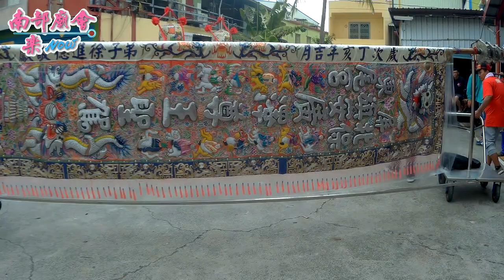屏東水底寮神農宮建廟52週年平安遶境大典 ~ 下頭角保安宮隨拍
6／9(六) 屏東枋寮鄉 水底寮巷內角神農宮 建廟52週年祈安禮斗法會暨平安遶境大典